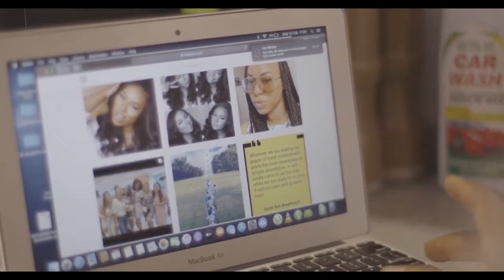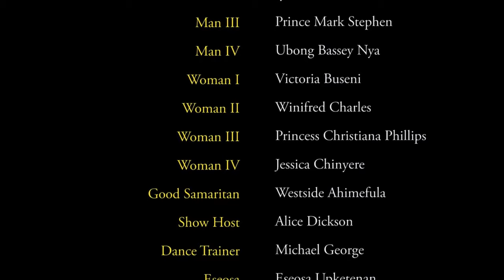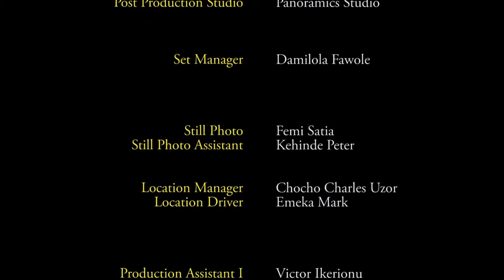SCHOOL OF NURSING - BEST AFRICAN NIGERIAN MOVIES